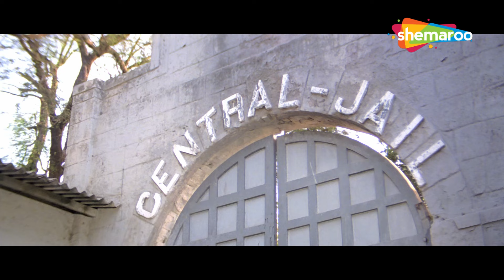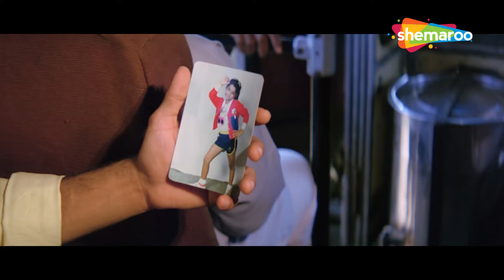ये क्या माँ तेरी आँखों में आसूं ? | Salman Khan | Sangdil Sanam | Best Movie Scene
एक दयालु बैंक मैनेजर, कैलाश नाथ, उसी बैंक के चौकीदार शंकर दयाल खुराना के बहुत मित्रवत हैं। कैलाश नाथ किशन की शादी शंकर की बेटी सनम से तय करते हैं। सब कुछ सुचारू रूप से चलता रहता है जब तक कि एक दिन बैंक लूट नहीं जाता। पुलिस को कैलाश नाथ पर संदेह हुआ और उसे 12 साल की जेल की सजा सुनाई गई। अपनी सजा पूरी करने के बाद, वह लौटता है और पाता है कि उसे बैंक डकैती के लिए किसी और ने नहीं बल्कि शंकर ने फंसाया था, जो अब इस शहर का मेयर है। इतने उतार-चढ़ाव के बाद भी, किशन सनम को अपनी दुल्हन के रूप में स्वीकार करता है लेकिन, उसे स्वीकार करने से इनकार कर देता है। जानिए उनके जीवन में आगे क्या होता है?

A kind-hearted bank manager, Kailash Nath, is very friendly to Shankar Dayal Khurana, the watchman of the same bank. Kailash Nath arranges the marriage of Kishan with Shankar's daughter, Sanam. Everything works smoothly until one fine day the bank gets robbed. The police suspected Kailash Nath and sentenced him to 12 years in prison. After he completes his sentence, he returns and finds that he was framed for the bank robbery by none other than Shankar, who is now the Mayor of this town. Even after so many twists and turns, Kishan accepts Sanam as his bride but, refuses to accept him. Find out what turns out next in their lives?

Movie Name - Sangdil Sanam (1994)
Star Cast - Salman Khan, Manisha Koirala, Kader Khan, Ashok Saraf, Anand Balraj, Brijesh Tiwari
Director – Shomu Mukherjee
Producer –  Shomu Mukherjee
Music Director – Anand Milind
Cinematographer – Aloke Dasgupta
Lyricist –  Sameer
Story - Shomu Mukherjee
Screenplay - Tanveer Khan
Dialogues - Anwar Khan
Editor – Vishwanath Rao

Bollywood Comedy
Follow us on: